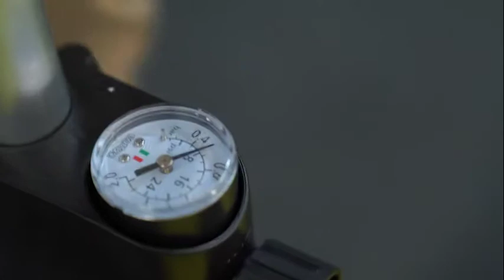QuickStart guide to the Hobie Mirage iTrek 9 Ultralight inflatable pedal kayak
Hobie QuickStart videos are intended to be an easy way to get you on the water with the basic info for setting up your Hobie pedal kayak for the first time.

This video covers the Mirage iTrek 9 Ultralight inflatable pedal kayak. We'll teach you how to open and unpack your hull, how to install the cranks on your MirageDrive GT pedal system and how to inflate the kayak hull. We will also run through how to install the kayak seatback, install and adjust the SUP paddle, and install the rudder and cup holder. Also included are folding tips, so you know how to deflate and pack up the hull and all the components into the travel bag.

To purchase Hobie Accessories and other Hobie Products, contact your local Hobie dealer